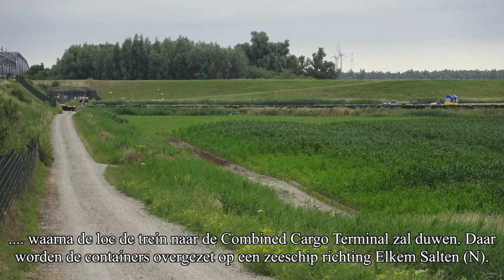Rail view 20220723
De camera stond dit keer bij Zegge (aan de lijn Breda-Roosendaal), Binnen Moerdijk (langs de lijn Dordrecht-Breda), de Havenspoorlijn i Rotterdam en bij Oud Gastel (aan de lijn Lage Zwaluwe-Roosendaal).